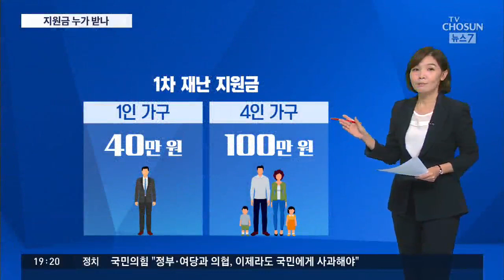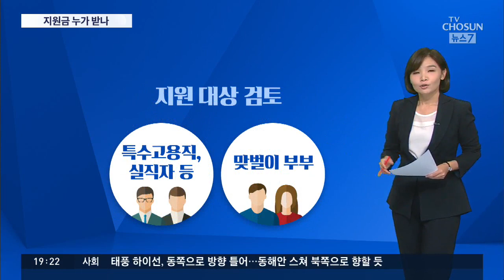2차 재난지원금, 누구에게 얼마나?…"소상공인·자영업자부터" [뉴스 7]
상황이 이러니 정부는 2차 재난지원금 논의에 속도를 내고 있습니다. 내일 고위 당정청 회의에서 4차 추경 규모가 결정되는데, 전국민에게 지급했던 1차 때와 달리, 이번에는 선별 지급할 방침입니다.